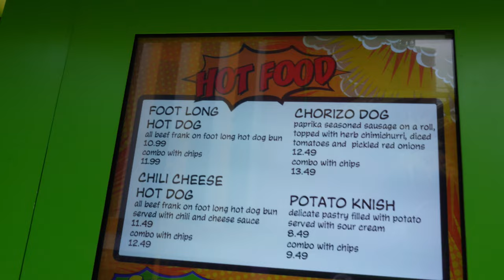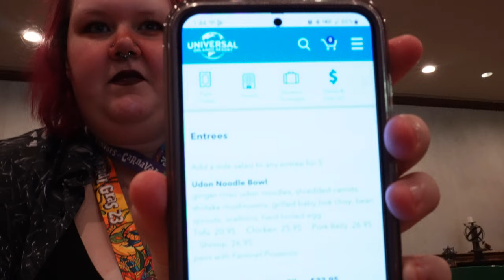Celebrating Another Year of Thrills at Universal Studios Florida | Birthday Vlog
Join us as we celebrate my wife's 21st birthday at Universal Studios! We sip on the exclusive Universal Passholder Cocktails, indulge in (delicious?) bites at Confiscos, and take on thrilling rides at Islands of Adventure. Come along for the ride as we make unforgettable memories on this epic adventure!

Hope you enjoyed the video or clip!
We will have more uploads in the coming weeks.

Camera Gear:
Camera - Sony ZV-E10
Lense - Sony Kit Lense
Microphone - Deity VMic D4
Tripod - Smallrig 71" Tripod 2-in-1
Quick Mount System - PGYTECH Quick Mount System

Chapters:
00:00 Entering the Park
02:30 Introduction
04:40 Confisco's & Review
20:15 Outro